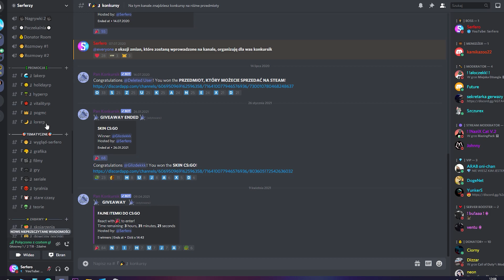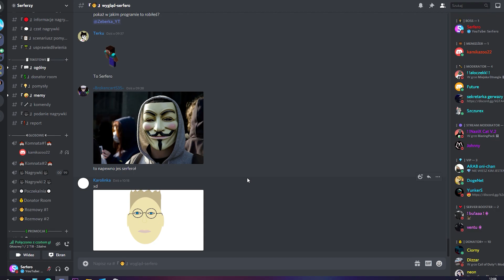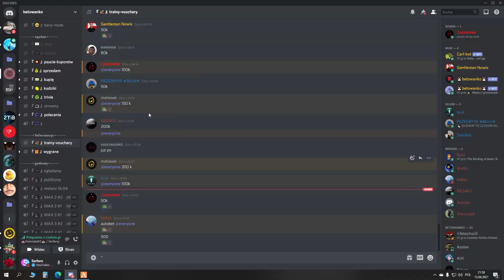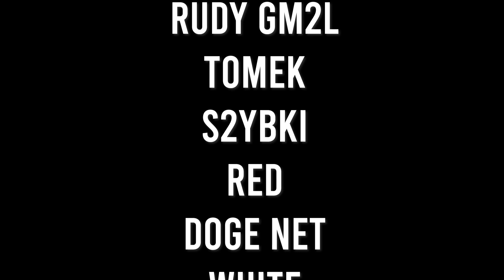NIEMCY VS USA VS FRANCJA | ZAGRANICZNE SERWERY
Z kodem "Serfero" wszystko taniej o 10%

🌞 Voucher -20%: Serfero-1381